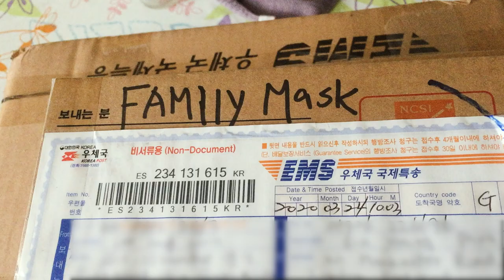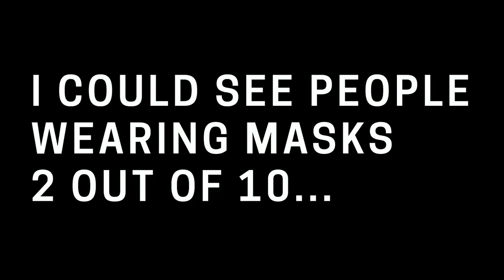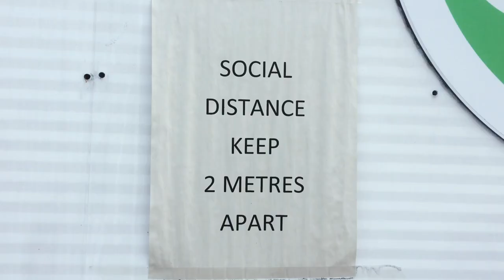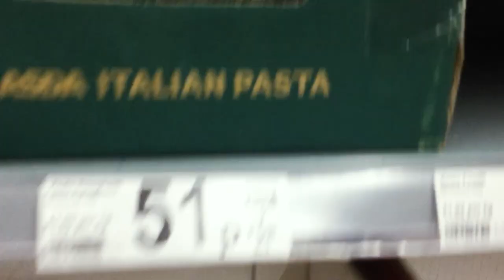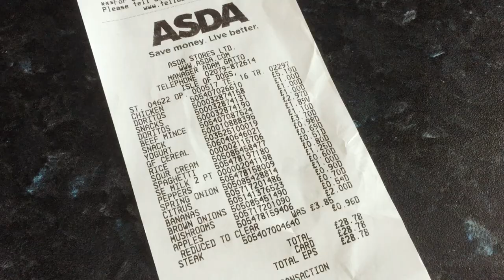With Korean Mask, Grocery Shop during Corona Pandemic | London Vlog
It's not east to grocery shop during Corona-19 Pandemic.

Especially to avoid being infected for the virus, I need to wear..

1. Glasses

2. A mask

3. Gloves